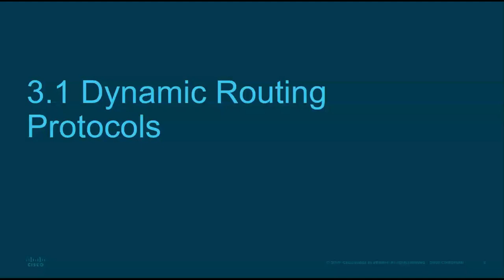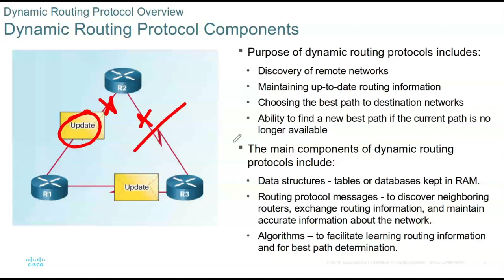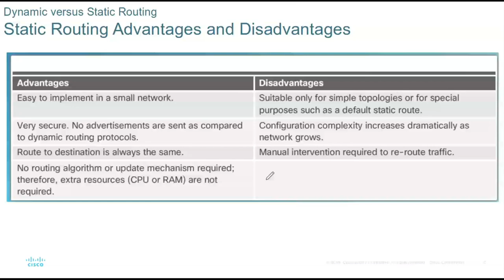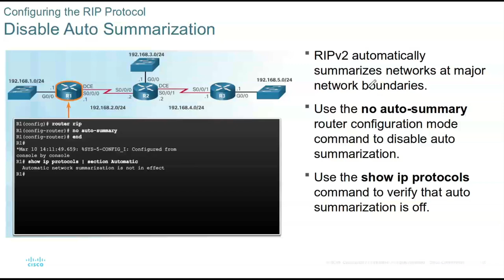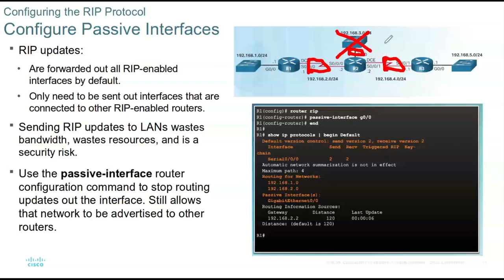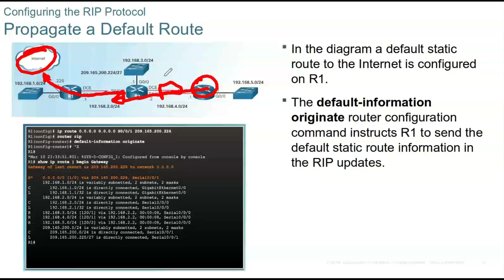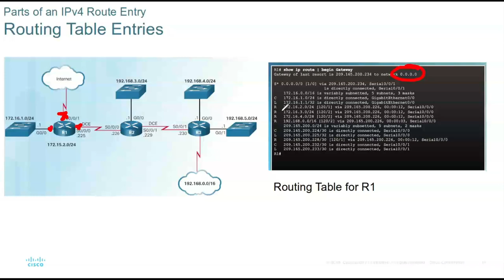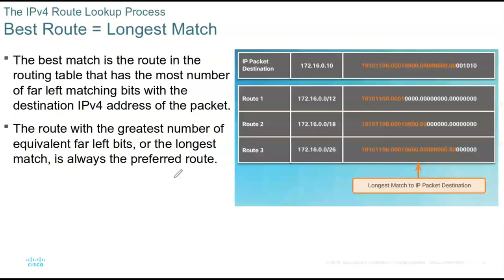RIP versie 2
Dynamic Routing met RIP versie 2
RIP versie 2 kan aan de hand van de subnetmask van een interface ook afleiden dat je een subnet gaat routeren.  RIP v1 werkt enkel classfull, dus met klasse A B of C adressen. Wanneer je auto summary uitschakelt kan je in RIP versie 2 ook die subnetten zien.